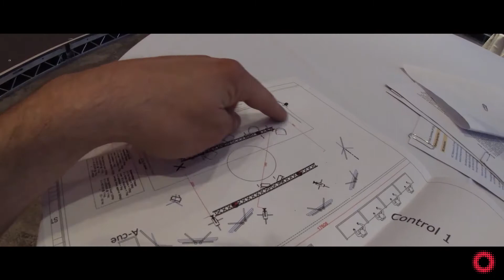What have you missed about Live Events?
With the announcement imminent from the government about the return of LiveEvents, we ask TeamEclipse what they have missed 🎤🔉🎥

Are you LiveEventReady? Click the link below to access our event checklist🍾